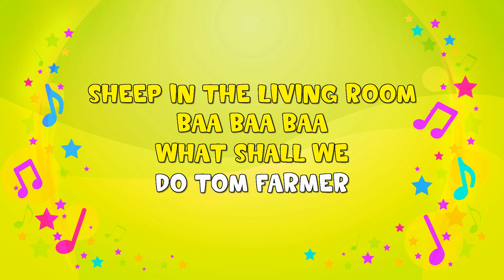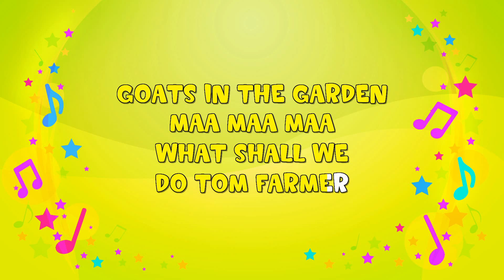Cows In the Kitchen | Karaoke | Animals | What Shall We Do Tom Farmer | Nursery Rhyme | KiddieOK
COWS IN THE KITCHEN
MOO MOO MOO
MOO MOO MOO
MOO MOO MOO
WHAT SHALL WE
DO TOM FARMER
DUCKS IN THE BATHROOM
QUACK QUACK QUACK
QUACK QUACK QUACK
QUACK QUACK QUACK
WHAT SHALL WE
DO TOM FARMER
CATS ON THE SOFA
MEOW MEOW MEOW
MEOW MEOW MEOW
MEOW MEOW MEOW
WHAT SHALL WE
DO TOM FARMER
SHEEP IN THE LIVING ROOM
BAA BAA BAA
BAA BAA BAA
BAA BAA BAA
WHAT SHALL WE
DO TOM FARMER
PIGS IN THE BEDROOM
OINK OINK OINK
OINK OINK OINK
OINK OINK OINK
WHAT SHALL WE
DO TOM FARMER
GOATS IN THE GARDEN
MAA MAA MAA
MAA MAA MAA
MAA MAA MAA
WHAT SHALL WE
DO TOM FARMER
CHASE THEM AWAY
SHOO SHOO SHOO
CHASE THEM AWAY
SHOO SHOO SHOO
CHASE THEM AWAY
SHOO SHOO SHOO
THAT'S WHAT WE'LL
DO TOM FARMER